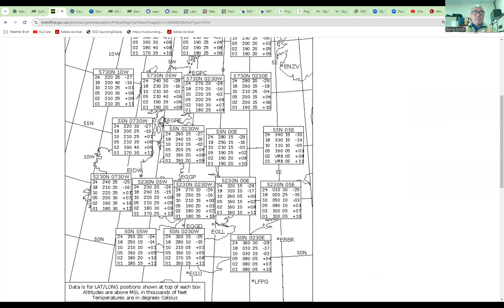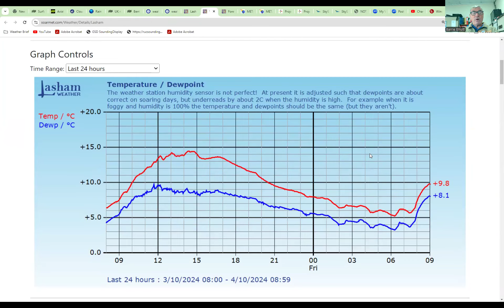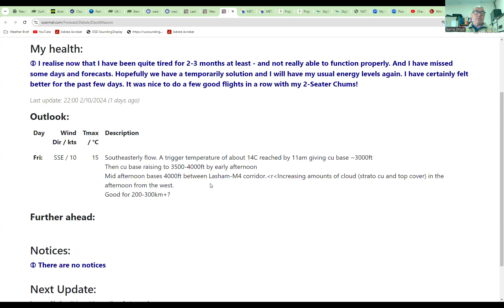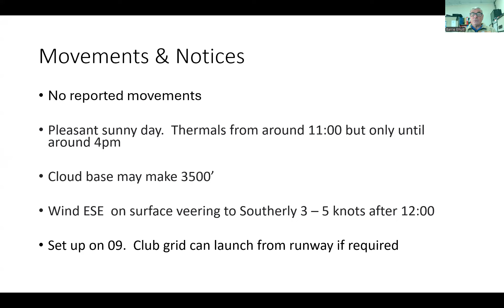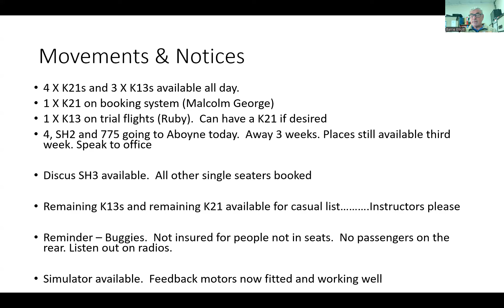Lasham Daily Briefing - Friday 4th October 2024